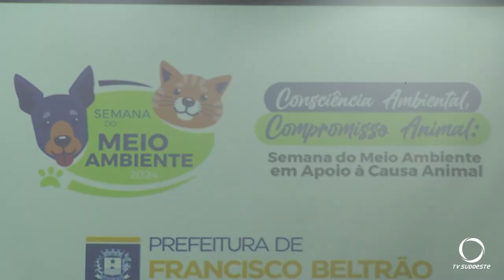Francisco Beltrão realiza abertura da semana de meio ambiente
Meio Ambiente: Durante a semana a Prefeitura de Francisco Beltrão, através da secretaria municipal de Meio Ambiente e Bem-Estar Animal, realizará diversas atividades buscando envolver a comunidade.